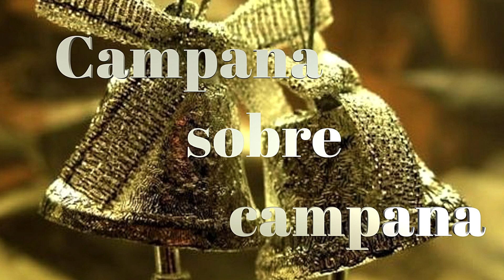Campana sobre campana Coral Església Baptista del Redemptor Sabadell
Direcció: Javier Carrion
Piano: Anna Cortés
Batería: Josep Bordera